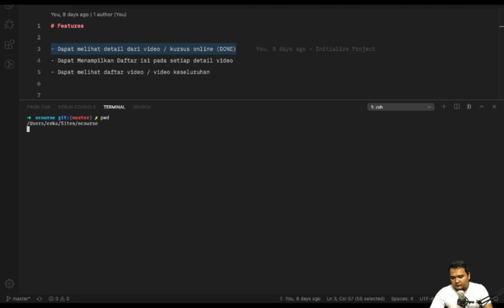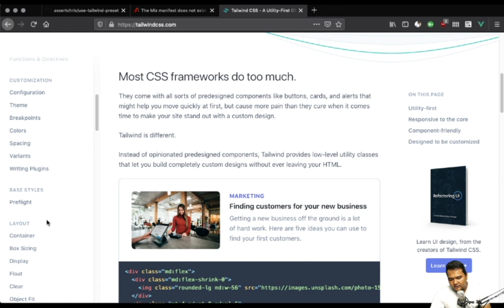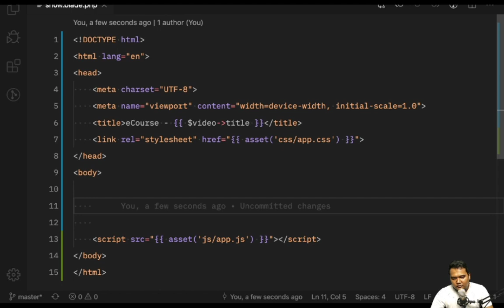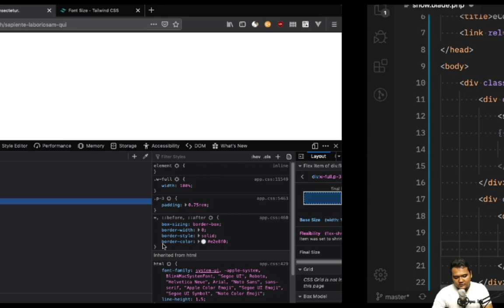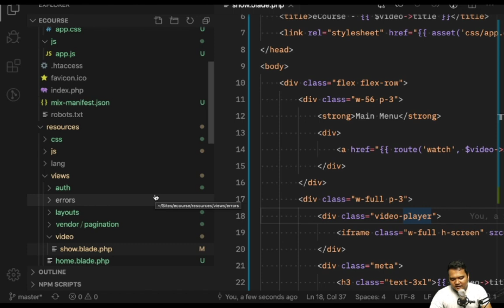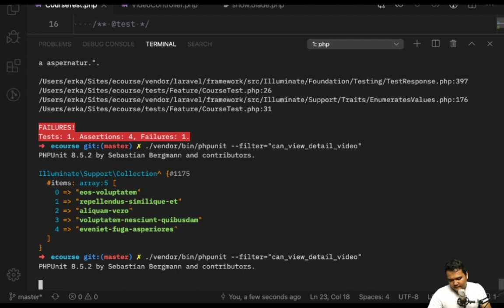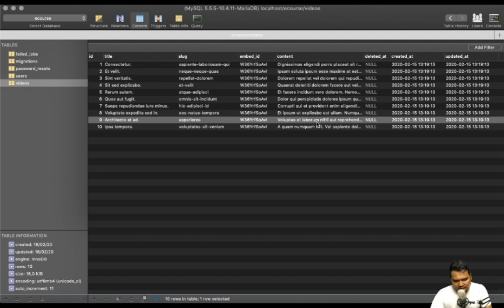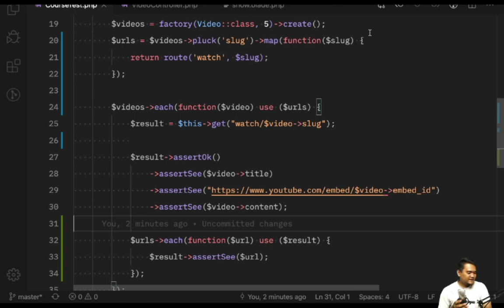FULL - eCourse Web App - UI Detail Video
Video ini melanjutkan pembangunan aplikasi web untuk eCourse / Kursus online. kali ini saya akan membuat UI / tampilan aplikasi untuk fitur "Dapat melihat detail dari video / kursus online"